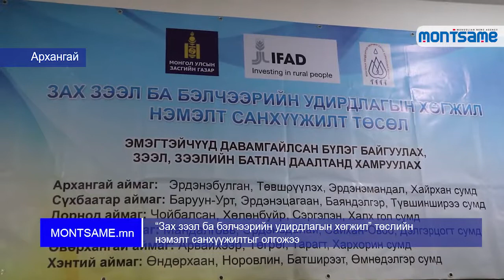“Зах зээл ба бэлчээрийн удирдлагын хөгжил” төслийн нэмэлт санхүүжилтыг олгожээ